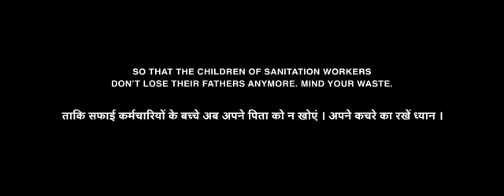My Dad My superhero